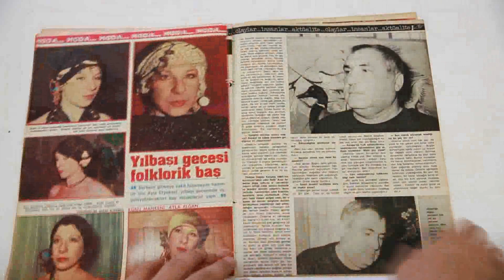Ses Dergisi’nin 1984 Tarihli 1. Sayısı